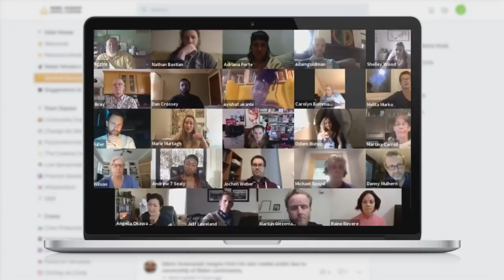Charles Eisenstein, Sensemaker Q&A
Charles Eisenstein is one of the world's most interesting thinkers on the nexus between systems change, spirituality and transformation.

The author of books including 'The More Beautiful World Our Hearts Know is Possible', he was the star of a recent Rebel Wisdom film 'An Epidemic of Control'

This was a Q&A for Rebel Wisdom Sensemakers. To join future sessions, consider becoming a member